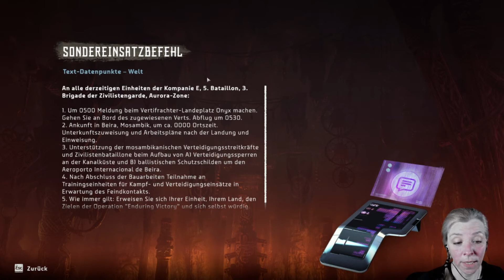HORIZON ZERO DAWN Stream #032 - Schni - Schna- Schnappmaul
Horizon Zero Dawn (vom Entwickler Guerrilla Games 2017) ist ein Open-World-Action-Rollenspiel. Ursprünglich exklusiv für die PlayStation 4 entwickelt, ist aber am 7. August 2020 auch für Windows erschienen. Wir spielen die Complete Edition mit der riesigen Erweiterung The Frozen Wilds mit neuen Umgebungen, Fertigkeiten, Waffen und Maschinen auf dem PC. Unser Charakter ist Aloy, eine vom Stamm der Nora Ausgestoßene, in einer postapokalyptischen von tödlichen Maschinen und rivalisierenden Stämmen beherrschte Welt.